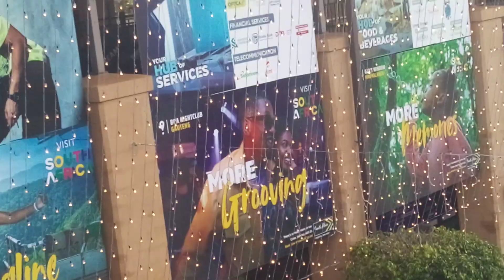MY EXPERIENCE AT THE HUB KAREN MALL@Thehubkaren